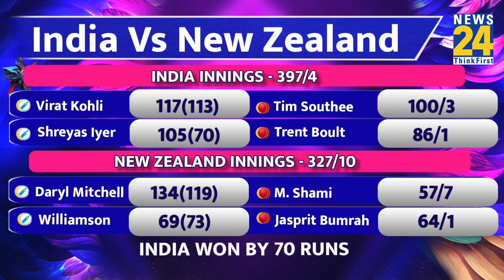12 साल बाद India वनडे World Cup के फाइनल में, मोहम्मद शमी ने लिए 7 विकेट, न्यूजीलैंड 70 रनों से हारा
12 साल बाद India वनडे World Cup के फाइनल में, मोहम्मद शमी ने लिए 7 विकेट, न्यूजीलैंड 70 रनों से हारा